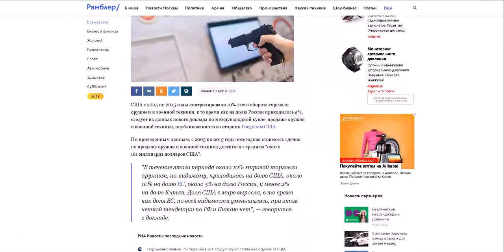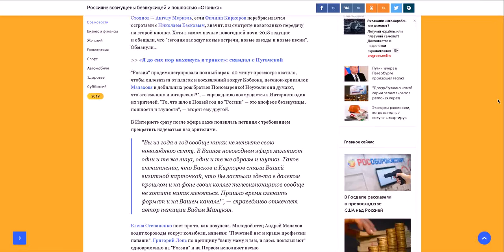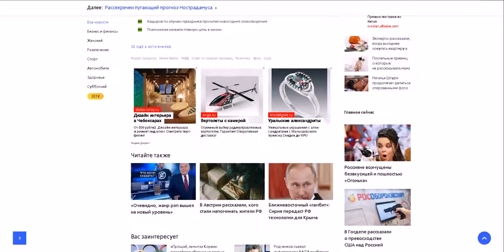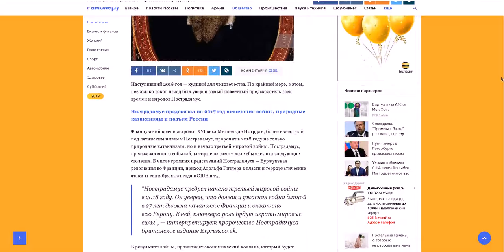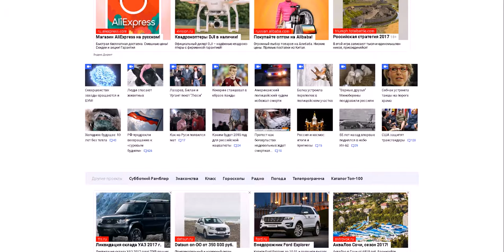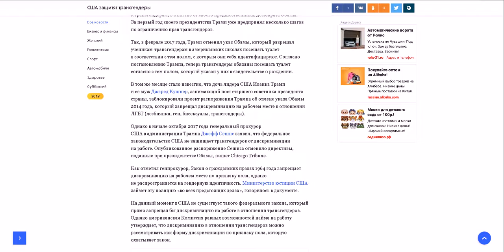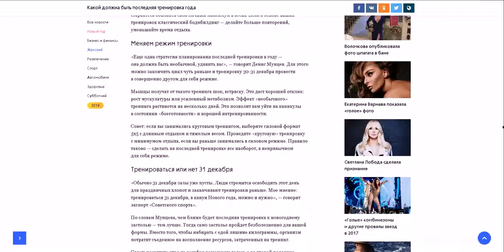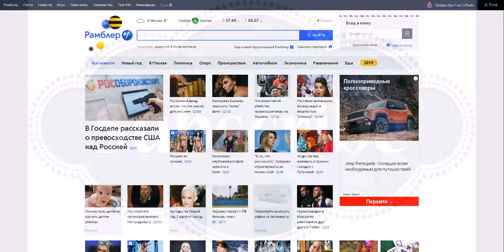О чем рассказывал 3 января 2018 Rambler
Рамблер — медийный портал
Rambler — поиск в интернете, почта, погода, новости России и мира, знакомства, гороскопы, видеосервис с популярными, познавательными роликами и подробная телепрограмма. Рамблер поможет спланировать выходные, купить билет в кино, театр или на концерт, выбрать автомобиль, поехать в отпуск ... Rambler — популярный медийно-сервисный интернет-портал. Такое же название носила поисковая система «Рамблер-Поиск», существовавшая в 1996—2011 годах. «Рамблер» стоял у истоков российского интернета!
Вы можете оказать посильную финансовую помощь на развитие канала
 (WebMoney) :
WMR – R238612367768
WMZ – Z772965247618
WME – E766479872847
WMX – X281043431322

Financial assistance for the development of the canal:
Provide possible financial assistance for the development of the channel (WebMoney) !
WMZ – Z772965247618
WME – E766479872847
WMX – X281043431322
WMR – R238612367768